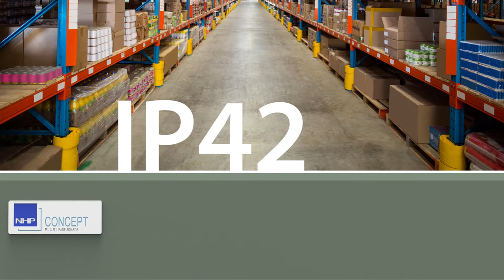NHP Concept Panelboards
NHP is proud to release the highly anticipated range of Concept Panelboards, offering a model to suit just about all applications, from standard configuration to a unique design.

The extensive range not only flaunts a sleek facade with tough paint finish, but ensures enhanced cable management allowing quick and neat installation with plenty of wiring room and implemented damage protection for cables.

Australia - 13000 NHP NHP
New Zealand - 0800 NHP NHP Under no circumstances shall NHP be responsible or liable in any way for any content, including but not limited to errors or omissions in the content, or for any loss or damage of any kind as a result of any content communicated in this video by NHP.